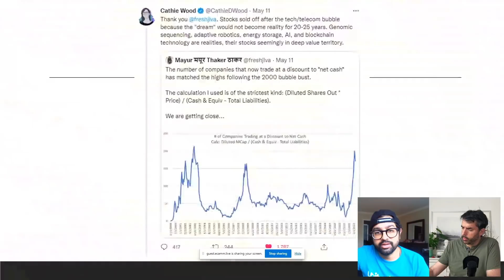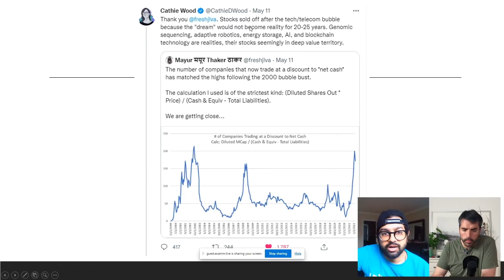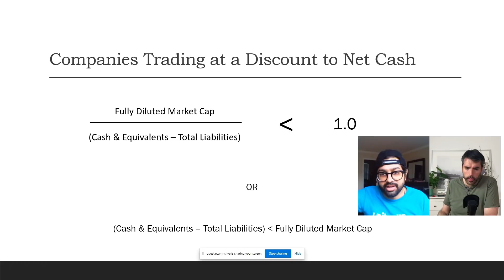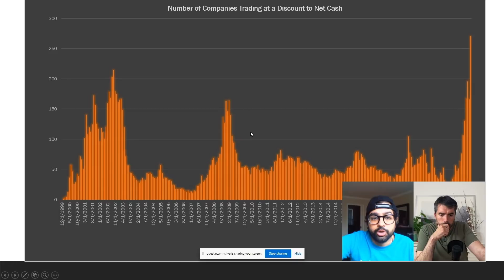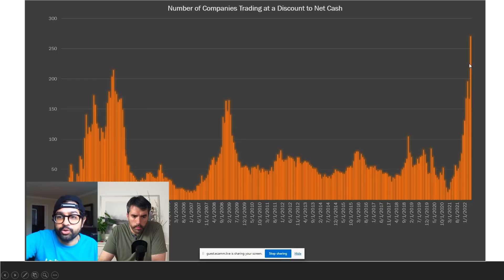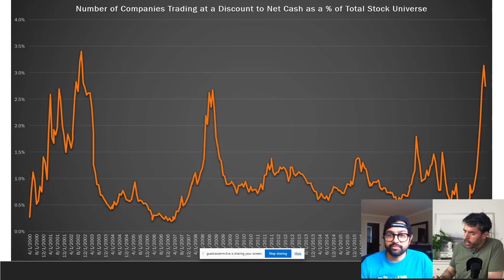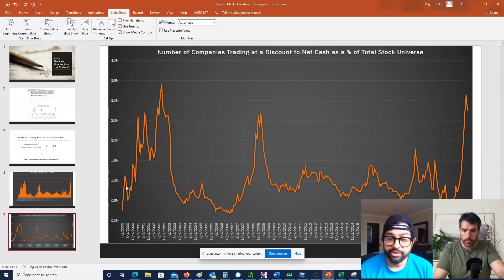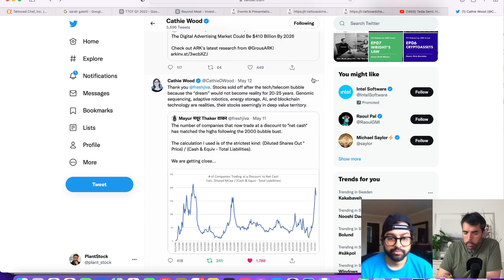BEAR MARKET: How To Spot The Bottom | Should We Trust Cathie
Today Mayur tries to show us how we could spot a bottom, and what we can learn from previous market crashes. We also talk about Cathie Wood, and that she actually retweeted and responded to Mayur's tweet regarding this.

I sold my car to buy more TTCF & BYND: The Path to Financial Freedom

100 x opportunity in the plant based sector: TTCF, BYND, VRYYF, OTLY, BABYF, GDNP

Kind regards,
Jesse